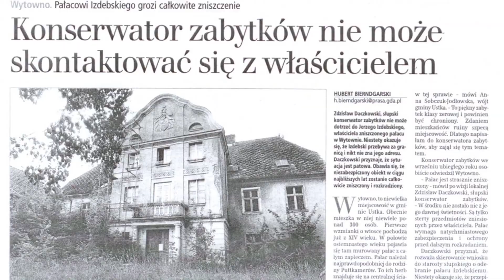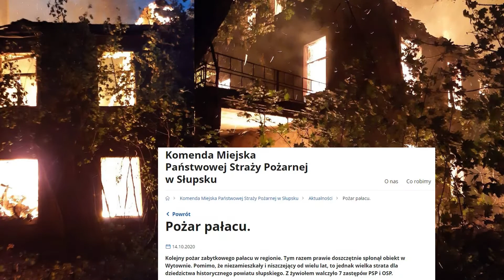Tajemnice Pomorza - skarby Wytowna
Notatka historyczna:

Wytowno to dawna wieś rycerska leżąca ok. 8 kilometrów od Ustki przy drodze Ustka – Rowy. W samym sercu wsi, ukryty w gąszczu dzikiej roślinności, którą zarósł dawny park, stoi późnobarokowy dwór wybudowany w XVIII wieku i należący do rodu von Bandemerów.

Pierwsze wzmianki o Wytownie pochodzą z XIV wieku. W 1485 roku wieś była własnością rodu von Schwave, kolejne dokumenty – z XV wieku – mówią o tym, że stała się lennem rodu von Rhamelów. W połowie XVIII wieku, na starych fundamentach obronnej siedziby rodu, von Rhamelowie zbudowali dwór w stylu późnobarokowym, otoczony parkiem i fosą.

Niedługo później – w 1789 roku – Wytowno przeszło w ręce Joachima von Bandemera, który posiadał również majątki w pobliskim Retowie i Kukowie.

Około roku 1910 dwór został przebudowany, zyskując nowe skrzydła: północne i wschodnie. Ostatnimi dziedzicami Wytowna byli Wilhelm von Bandemer (1861–1914) i jego syn Rudiger (1906–79).

W czasie II wojny światowej (w 1940 roku) hitlerowcy wykorzystali budynki folwarczne jako obóz pracy, w którym więzili Polaków i Rosjan.

Po wojnie we dworze ulokowano biura miejscowego PGR. W latach 70. ubiegłego wieku powstał tu ośrodek wczasowy dla górników. Według wspomnień obecnych mieszkańców wsi gościli w nim nie tylko pracownicy polskich kopalń, ale również górnicy z Niemiec.

Ostatni rozdział historii dworu zaczął się w 1992 roku, kiedy budynek i otaczające go grunty kupił ustecki dziennikarz, radny i kandydat na senatora z ramienia Ruchu Odrodzenia Polski Jerzy Izdebski. Chciał odrestaurować pałac, ale w 2001 roku został oskarżony o znieważenie prezydenta RP Aleksandra Kwaśniewskiego i w 2002 wyjechał do Anglii. Do Wytowna już nie wrócił – zmarł w hospicjum w Londynie w 2010 roku.

Pozbawiony opieki dwór w Wytownie niszczał. Ogrodzenie nie uchroniło go przed powolną grabieżą i dewastacją. W 2020 roku z bogatego niegdyś wyposażenia dworu wciąż zachowane były oryginalne drewniane schody prowadzące na piętro i pozostałości po zdobieniach na suficie. Niestety, dwór spłonął w październiku 2020 roku.